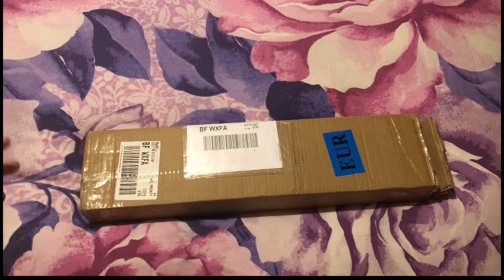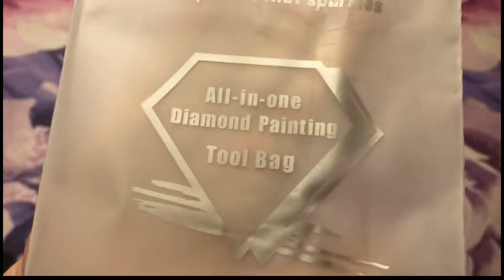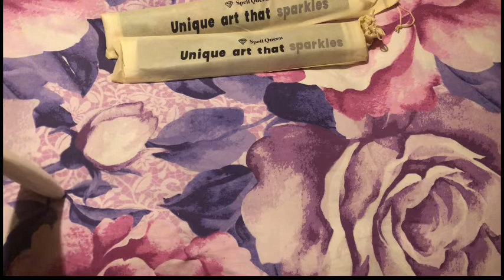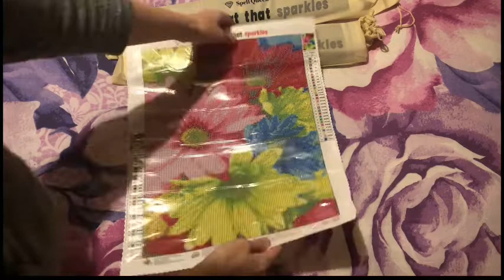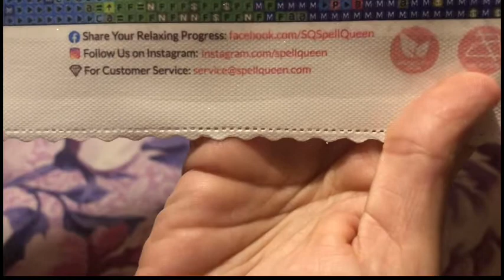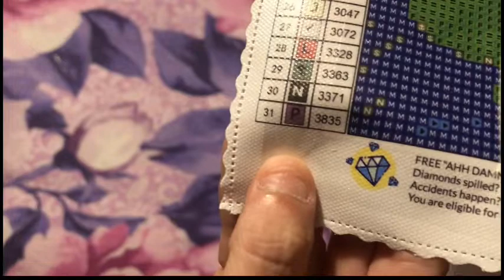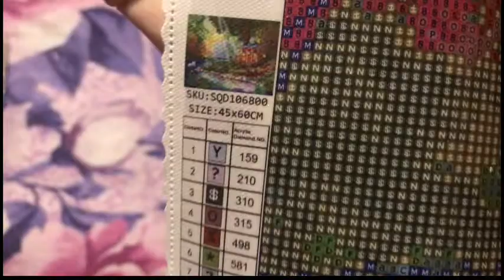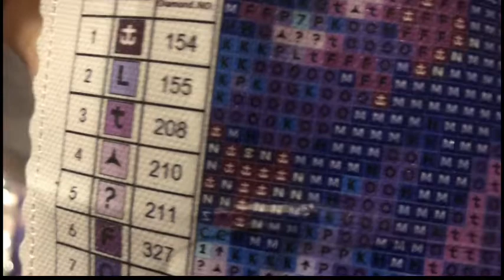🎁 UNBOXING 🎁 Spell Queen (33/21)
❤️🤗✨If you’d like to send Friend mail my address is:
CLACTON-ON-SEA
CO15 9HR

Events for 2022!!!

Sept 1st - Oct 31st - Spookyflings Halloween themed event.

Nov 1st to Jan 31st - Up to Snow Good - Christmas and winter themed event. dpfsnowgood2 WEEKLY PRIZES
Entry Form:

March 20th - June 19th 2022 SPRING FLINGS AND EASTER THINGS. dpfspring2 all spring related and Easter related canvases.